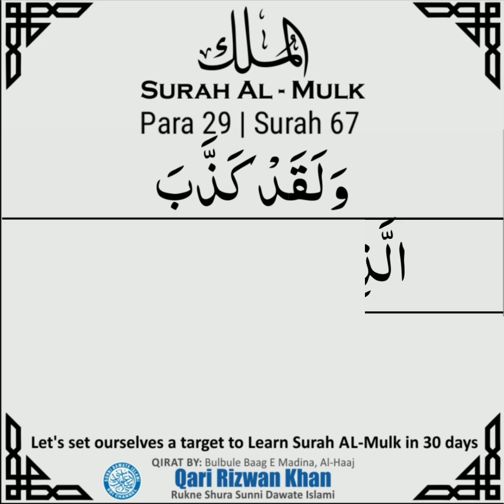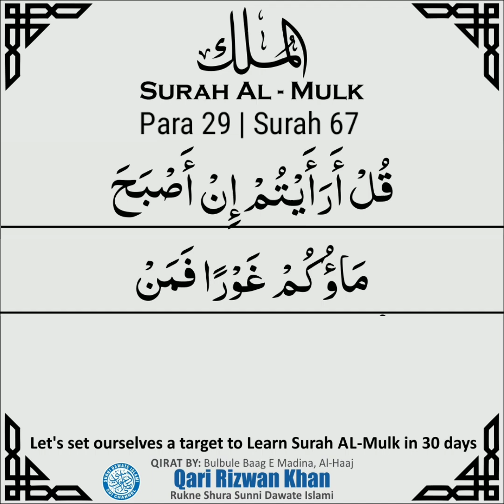Practise Complete Surah Mulk | Qari Rizwan